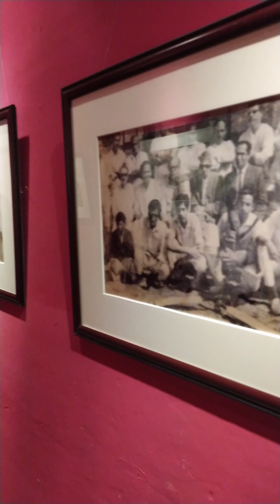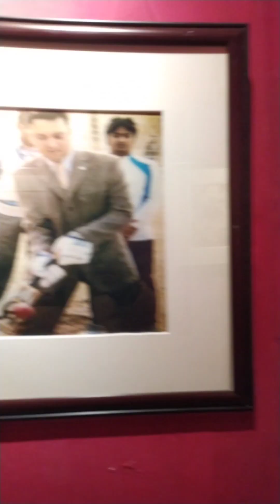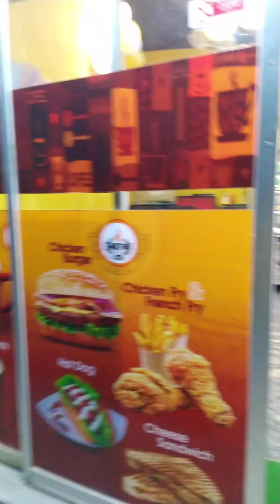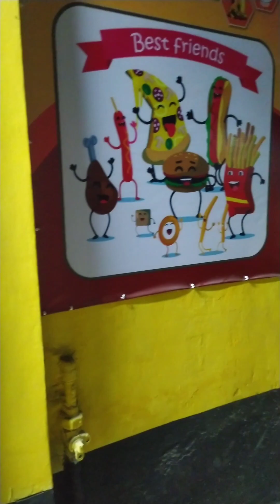Exploring two new restaurants in Mymensingh 😊😊